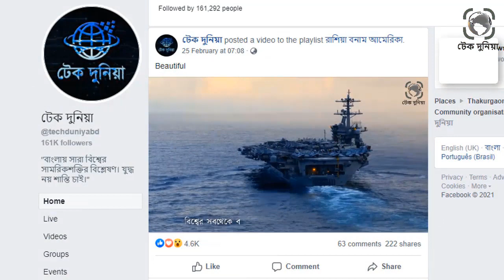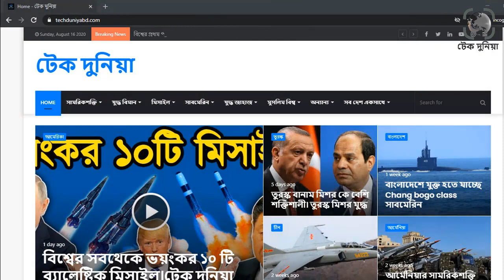রাশিয়া বনাম ন্যাটোর সামরিকশক্তি।কৃষ্ণসাগরে ন্যাটো রাশিয়া মুখোমুখি।রাশিয়া ন্যাটো উত্তেজনা।টেক দুনিয়া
কৃষ্ণসাগরে ন্যাটো এবং রাশিয়া মুখোমুখি হয়েছে৷ ন্যাটোর সামরিক মহড়ার সময়ে রাশিয়াও তাদের যুদ্ধ জাহাজ, মিসাইল এবং যুদ্ধ বিমান নিয়ে মহড়া শুরু করেছে৷ একই অঞ্চলে ন্যাটো এবং রাশিয়ার এরকম পাল্টাপাল্টি মহড়ার ঘটনা একেবারেই বিরল৷ রাশিয়া, তুরস্ক এবং ইউক্রেনেরে মতো দেশগুলোর সীমান্ত ঘেষা কৃষ্ণ সাগরে যেকোন উস্কানিতেই তৃতীয় বিশ্বযুদ্ধ শুরু হতে পারে৷ যেমনটা হয়েছিলো একশো বছর আগে প্রথম বিশ্বযুদ্ধে৷ অবশ্য ভ্লাদিমির পুতিন পশ্চিমাদের ব্যঙ্গ করে বলেছেন, রাশিয়া যদি ন্যাটো সদস্যভুক্ত ব্রিটেনের যুদ্ধ জাহাজ ডুবিয়ে দিত তবুও তারা যুদ্ধে নামতো না৷ পুতিনের ভাষায়, রাশিয়ার বিরুদ্ধে যুদ্ধে জেতার সামর্থ পশ্চিমাদের নেই৷ ন্যাটো তাদের সম্মেলনে রাশিয়া এবং চীনকে একপ্রকার শত্রু হিসেবে ঘোষণা করার কয়েক ঘন্টা পরই রাশিয়া তাদের বাহিনীকে কৃষ্ণ সাগরে নামালো৷ কিন্তু কৃষ্ণ সাগরে ন্যাটোর সাথে রাশিয়ার এতো দ্বন্দ কেন? এই পরস্পরবিরোধী মহড়ায় কে কোন ধরনের অস্ত্র ব্যবহার করছে? মহড়া চলাকালে ন্যাটো এবং রাশিয়ার কোন যুদ্ধ জাহাজ, মিসাইল কিংবা যুদ্ধ বিমান যদি ইচ্ছাকৃত কিংবা দুর্ঘনটাবশত অপরের ক্ষতি করে বসে তাহলে কি পরিস্থিতি দাড়াবে? এখানে তুরস্কেরও বা ভুমিকা কি? এসব উত্তর পেতে পুরো ভিডিওটি দেখতে থাকুন৷রাশিয়া বনাম ন্যাটোর সামরিক শক্তি। কৃষ্ণসাগরে ন্যাটো এবং রাশিয়া মুখোমুখি। রাশিয়া ন্যাটো উত্তেজনা।টেক দুনিয়া